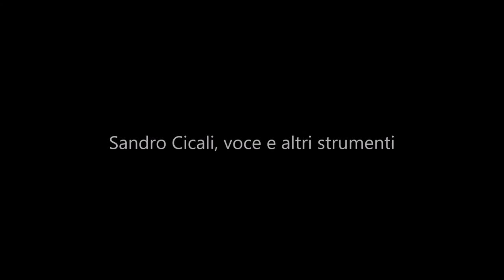Little red Rooster cover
The Little Red Rooster (Cover)
Sandro Cicali